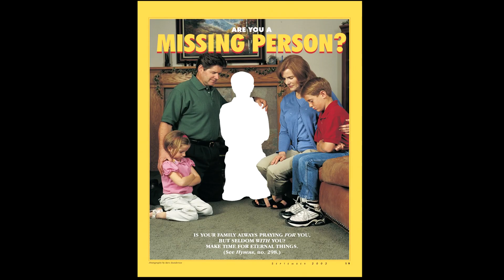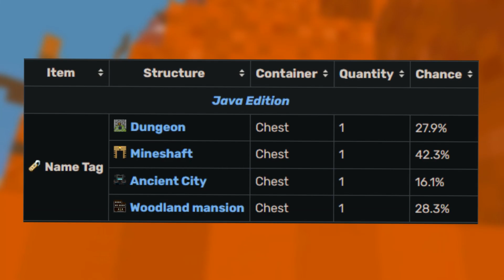Trapped In Minecraft VR!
I trapped myself in VR Minecraft until I beat the game!

Many famous YouTubers like Ryan Trahan, Preston, TommyInnit, Forge Labs, Slimecicle, Mumbo Jumbo, Technoblade, and more have played Minecraft in VR like Eggwon does in this video. This video got a little bit crazy, ENJOY.